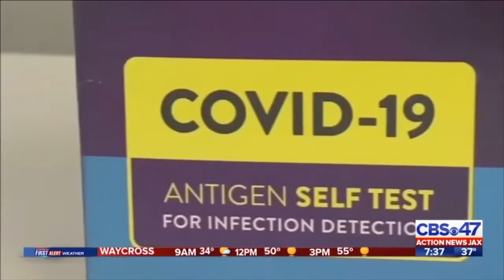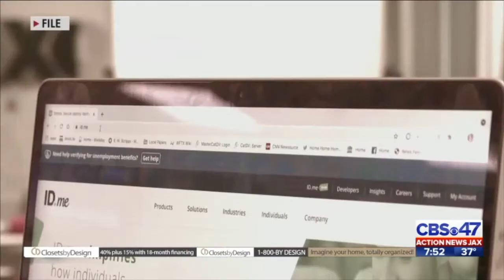Robert Grant Anchor Reel 2022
Robert is a reporter and fill-in anchor in Jacksonville, FL.